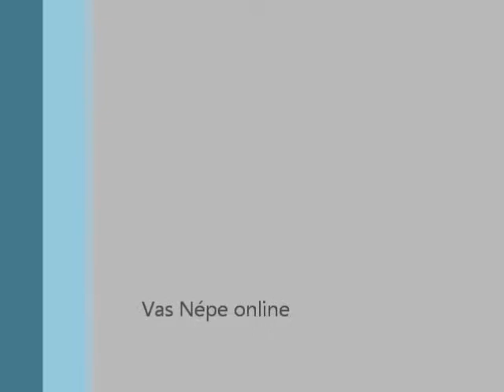Orsós Dominik Gergő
Orsós Dominik Gergő nevelőanyja Gyöngyike segítséget kér Uraiújfaluban